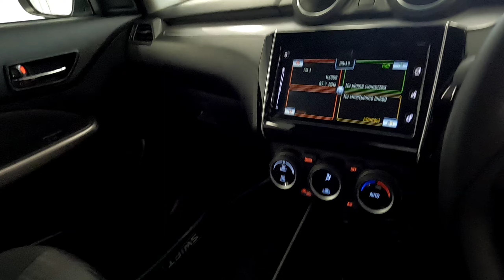SUZUKI SWIFT 1.2 GLX AMT MC - Honda Pietermaritzburg 033 345 6287